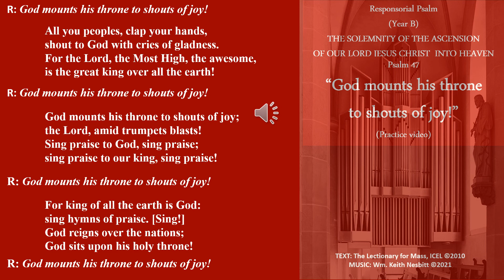Psalm 47 God mounts his throne to shouts of joy!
Responsorial Psalm for the Solemnity of the Ascension
(A practice video for choristers.)